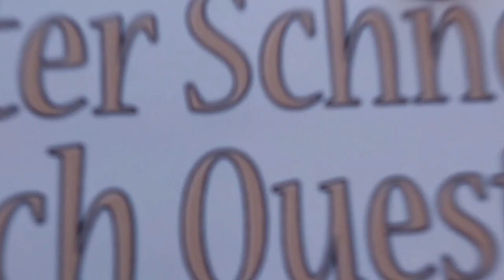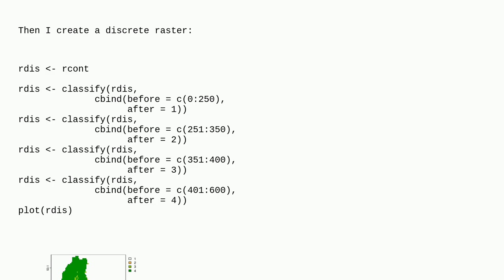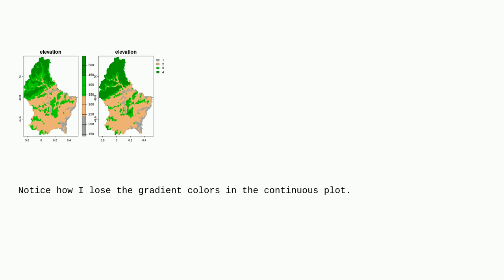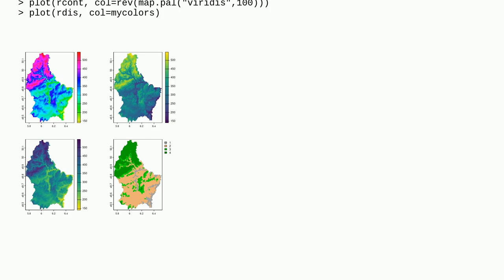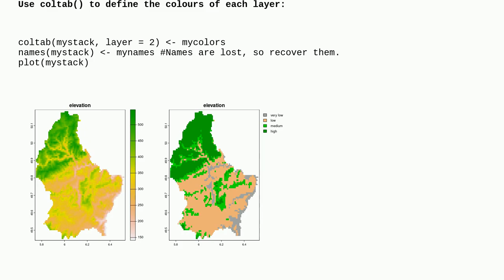Gis: R terra, plot a stack of rasters with different colour maps, one for categorical, another fo...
R terra, plot a stack of rasters with different colour maps, one for categorical, another for numerical rasters

A special thanks goes out to the community

  rasterstack r color-ramp plot terra